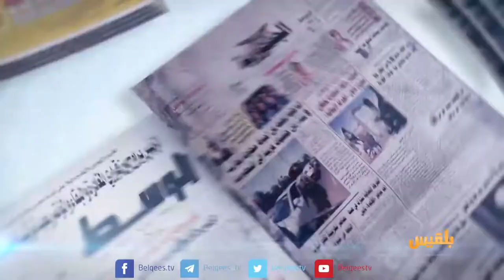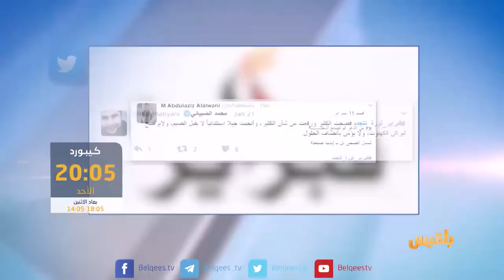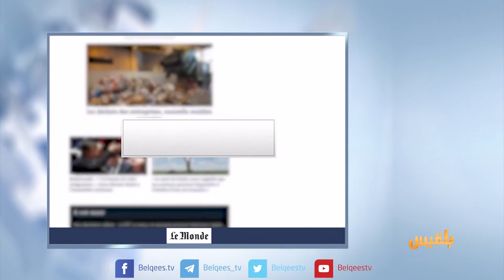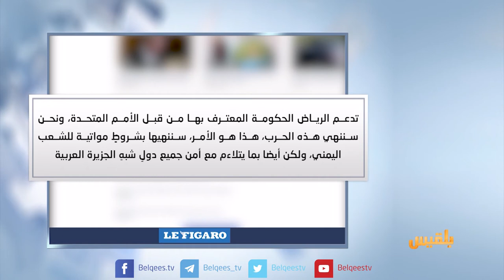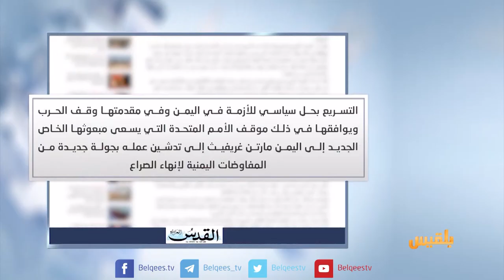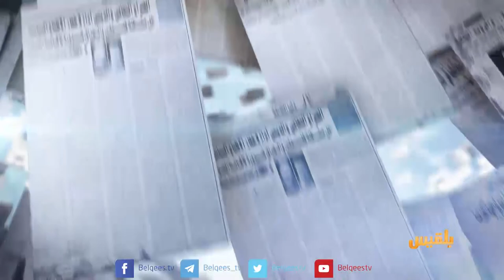كشك الصحافة | 24 - 03 - 2018 | تقديم: سالم باحمران